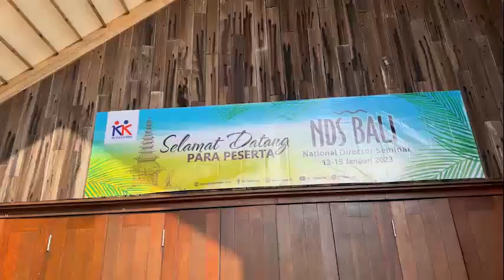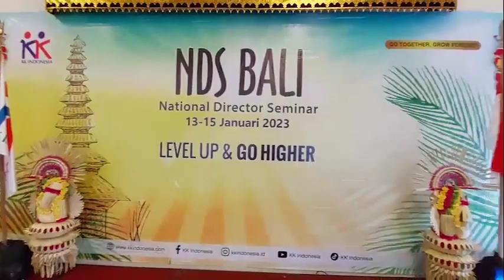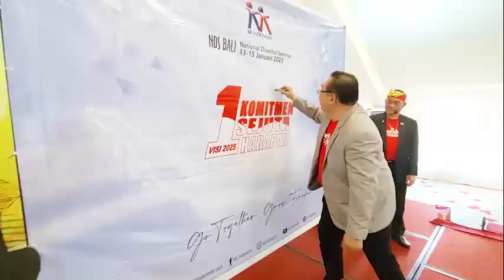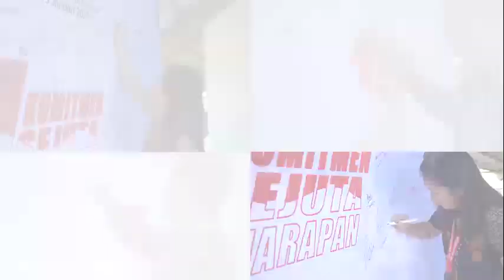National Director Seminar KK Indonesia Bali 2023 Bersama Komunitas Yes 200 Orang | WA 081335 096092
Apa jadinya ya jika hampir 200 org Director berkumpul di sebuah seminar selama 3 hari 2 malam di Bali ??? 😱
Simak kehebohannya di acara *National Director Seminar 13-15 Jan 2023* di pulau Dewata 🥳

Pastinya Seruuuu abiezzzz 👍
Banyak moment tak terlupakan & penuh impact yg luar biasa 👊
👉 _Recognition-Inspiring Motivation-Entertaining-Full of spirit_ 😍

Yang sudah ikut pasti ketagihan kan 😁
Yang belum ikut, Pastikan Anda th 2023 Qualified Director utk ikut NDS berikutnya 😎

Mau dapat tiket GRATIS NDS??? Bisa bangettt. Ada 5 caranya, yuk GASPOLL 👊

So, jangan lewatkan *Next NDS yg SUPER SPESIAL bersamaan dg perayaan 25th Silver Anniv KK 2024 di Thailand* 🇹🇭👋